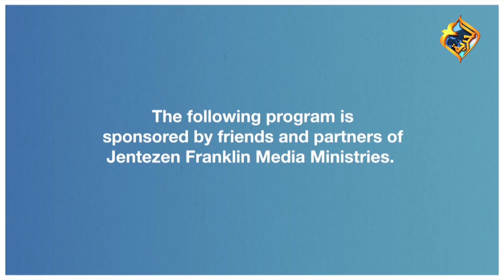لن اتركك في حزنك ؟!! - جينتسن فرانكلين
لن اتركك في حزنك ؟!! - جينتسن فرانكلين -  Jentezen Franklin